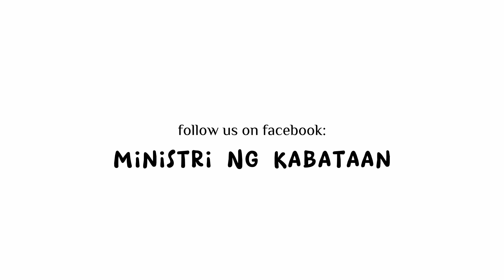Every Move I Make | Dance Animation by OMPH Parish Youth Ministry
Hillsong United